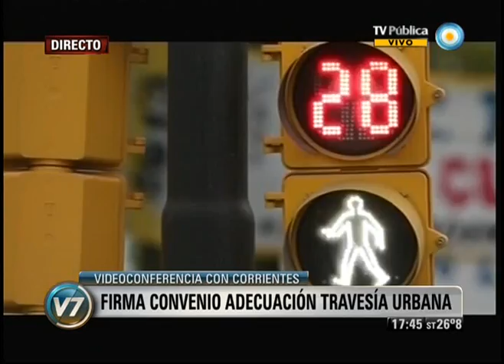Visión 7: Inauguraciones y anuncios de obras en el país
La presidenta Cristina Fernández de Kirchner anunció la construcción de la "Travesía Urbana Corrientes", una autovía que tendrá 12 kilómetros de extensión y un ancho de 70 metros, con cuatro bandas de circulación. El candidato a gobernador de la provincia por el FpV y actual intendente Camau Espínola, agradeció a la presidenta "el haber atendido a los correntinos siempre con una buena respuesta de parte de Nación". También por videoconferencia, la Presidenta dejó inaugurado el Centro Regional Patagonia Norte del SENASA en General Roca. Desde el nuevo edificio se supervisarán la sanidad y calidad agroalimentaria en Río Negro y Neuquén. En otra videoconferencia con Allen, Río Negro, la jefa de Estado dejó inaugurada la carrera de odontología y el hospital odontológico que funcionará en la sede universitaria de la UBA destinado a la atención de personas de escasos recursos. También se presentó terminado el nuevo acceso a la Ruta 40 en Bariloche. El nuevo tramo se extiende a lo largo de 3.6 kilómetros y conecta el empalme de la calle 12 de Octubre con el empalme Ruta Nacional Nº 40. Emitido por Visión 7, noticiero de la TV Pública argentina, el lunes 9 de setiembre de 2013.